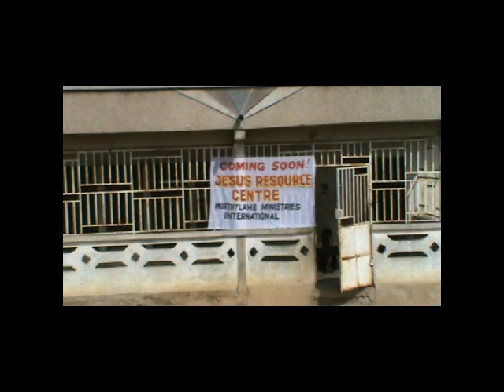Mission Snapshot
God willing, 2011 Mission to Ghana comes on soon. Pray that God will add more regions.